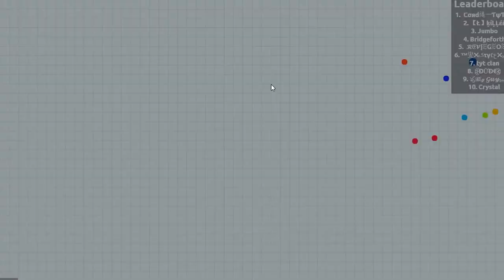Dominating Agar.io Server Pt.1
Part 1 Of Dominating A Party Server